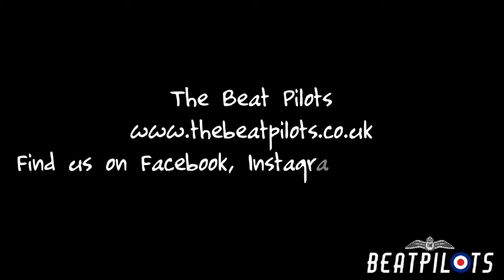Nirvana - Smells Like Teen Spirit Full Band Cover By The Beat Pilots UK Cover Band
Performed at fallen industries.

Based on the wirral, merseyside. The Beat Pilots are a 3 piece covers band playing good old rock n roll.
Available for functions around the north west, UK.